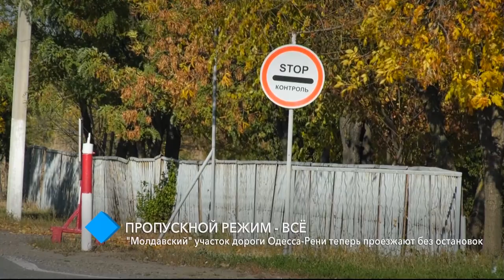Пропускной режим – всё: "молдавский" участок дороги Одесса-Рени теперь проезжают без остановок